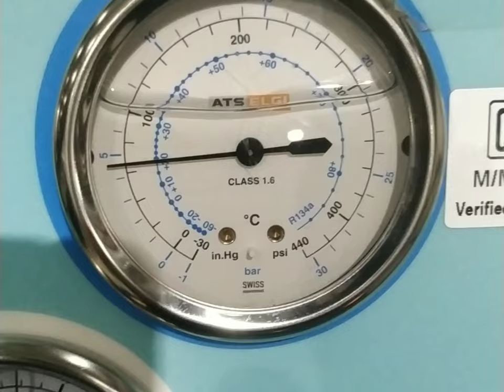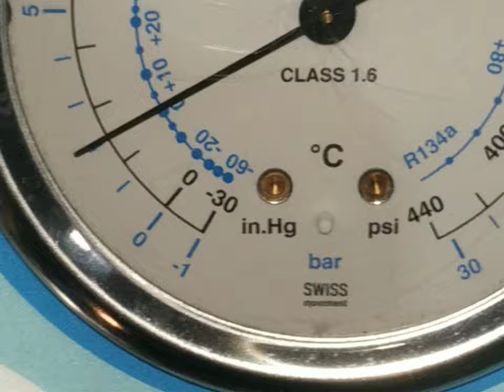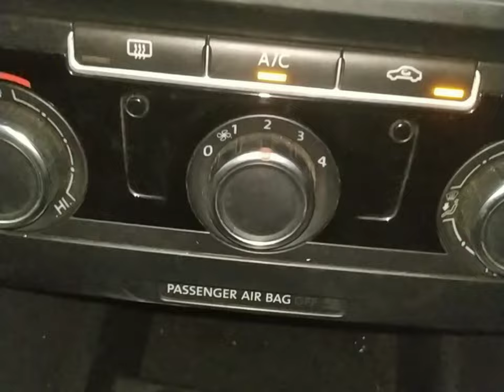2012 vw jetta ac compressor control valve?vw jetta ac control valve?vw jetta ac compressor problems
work

audi cars
mercedes-Benz cars
BMW cars
jaguar car
mitsubishi car
Aston Martin cars
Haval cars
Fisker cars
BYD cars
Datsun cars
Isuzu cars
OLA cars
McLaren cars
Bentley cars
Ferrari cars
Maserati cars
Bugatti cars
Tesla cars
MINI cars
Lamborghini cars
Lexus cars
Porsche cars
Rolls-Royce cars
Nissan cars
Volvo car
Citroen cars
Jeep cars
Renault cars
Land Rover cars
MG cars
Skoda cars
Volkswagen cars
Honda cars
Kia cars
Toyota cars
Mahindra cars
Tata cars
Hyundai cars

car detail
company name =volkswagen
car name =JETTA
model=2012
fuels type=PETROL